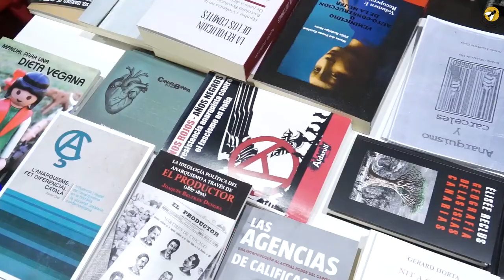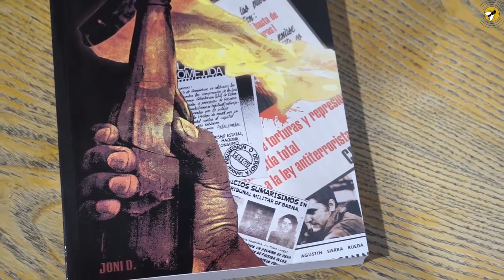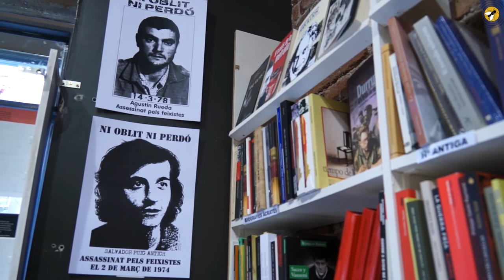"GRUPS AUTÒNOMS. Una crónica armada de la Transacción democrática", de Joni D. en Aldarull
Presentació del llibre "Grups AUTÒNOMS. Una crònica armada de la transacció Democràtica", de Joni D. al Aldarull. Notícia de Contrainfos de la Tele.cat, canal 37 de la TDT. Barcelona